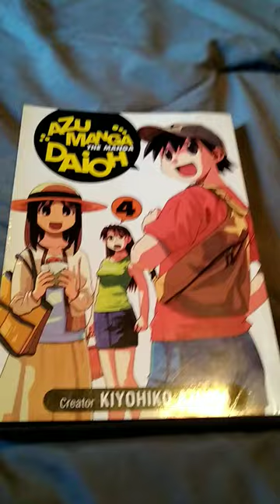vol.4 Quick flip through